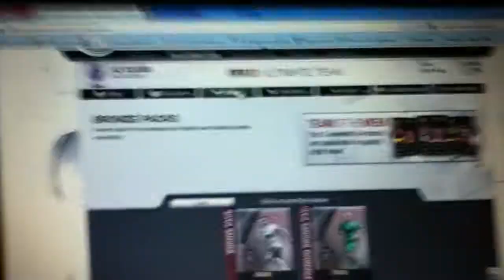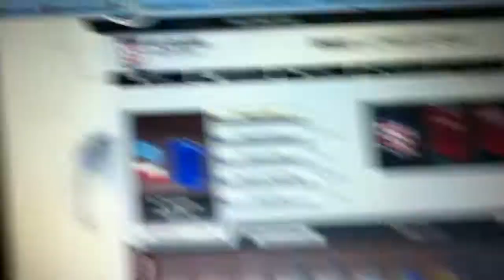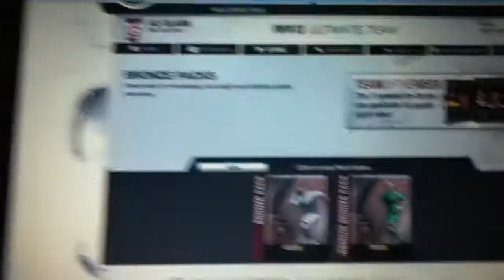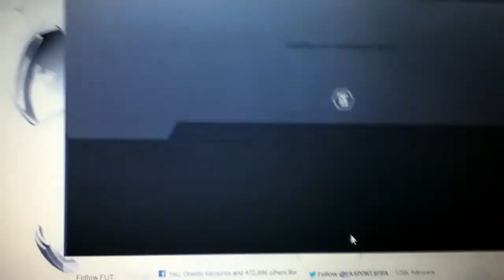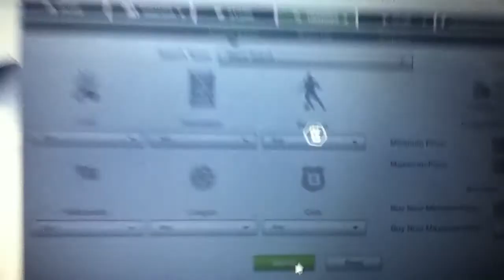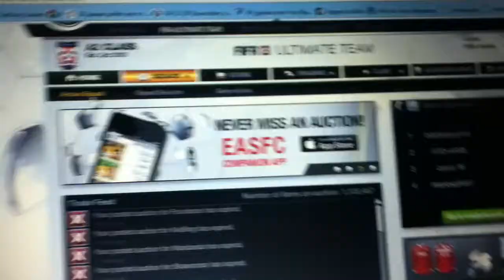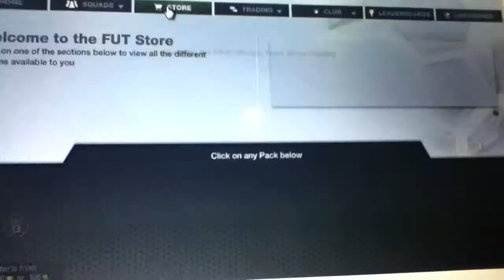Bronze Pack Opening Session Ep.3-IF FELIPE MELO?